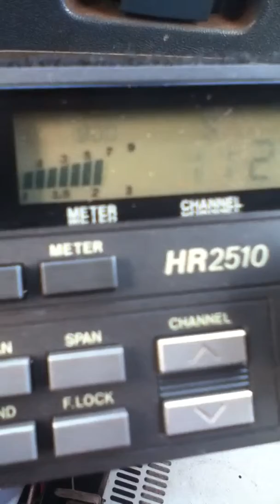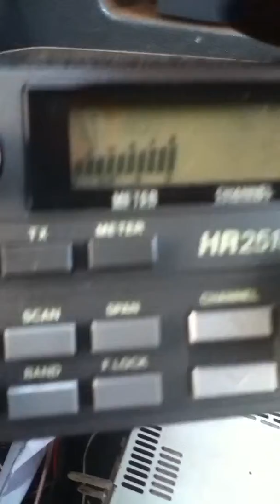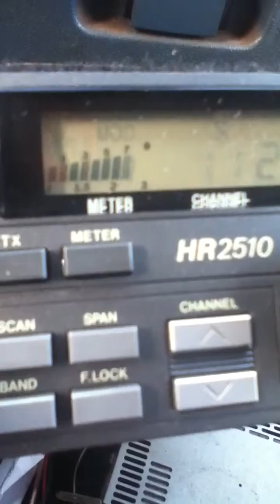Mr. Big nine in Georgia !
Holding it down !